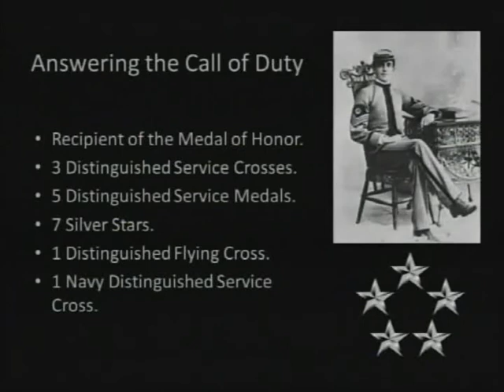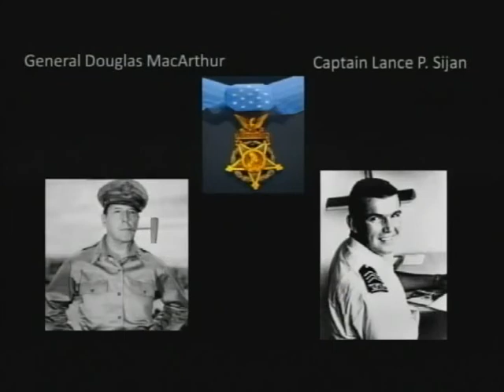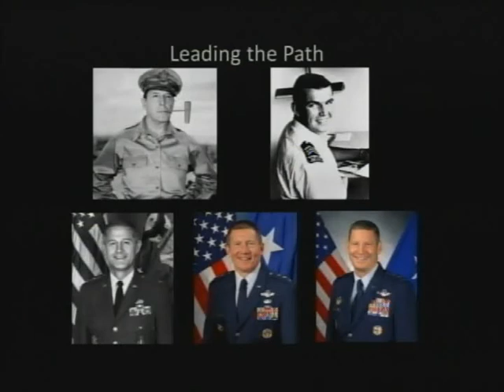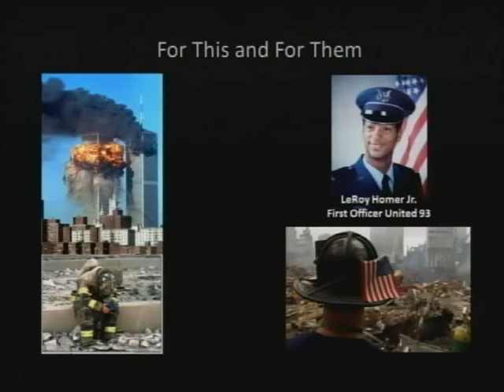Greystone Alumni - USAFA 2013 Falcon Foundation Dinner: Howlett Cohick Presentation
Howlett Cohick is a member of the Greystone classes of 2012 and 2013. In 2013, he came back to Greystone as a USAFA Falcon Scholar. Due to his exceptional performance in prep school and Beast Barracks, Howlett was invited to speak at the annual USAFA Falcon Foundation Dinner about his prep school experience.